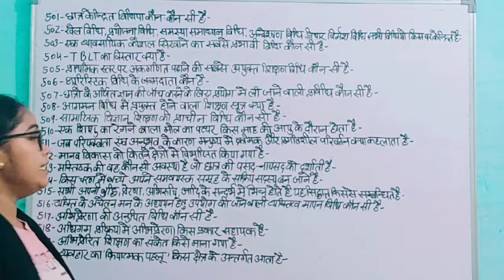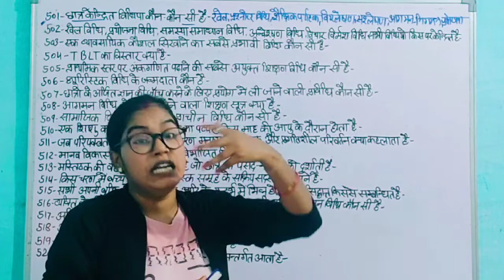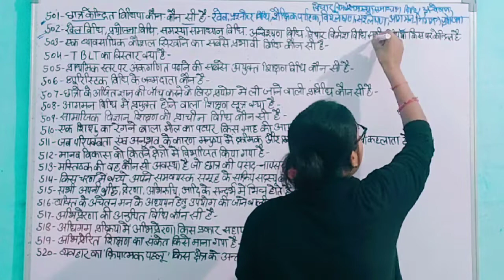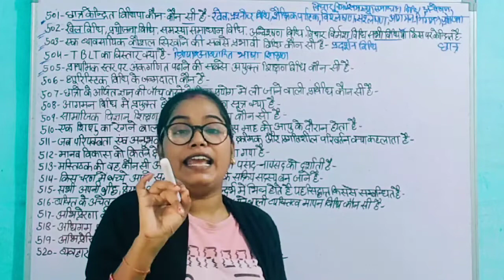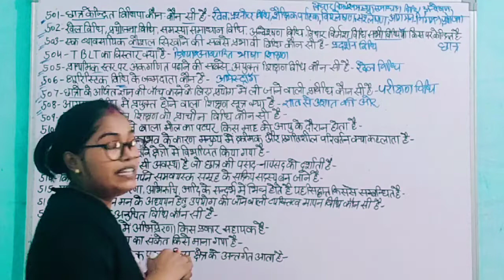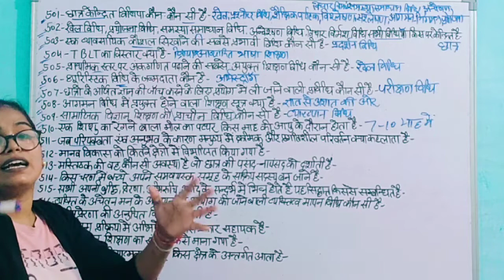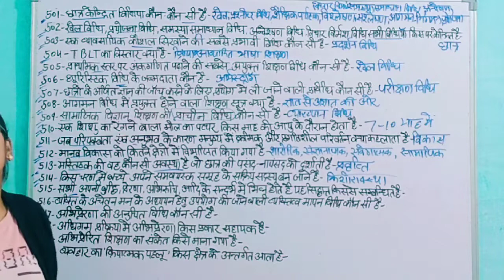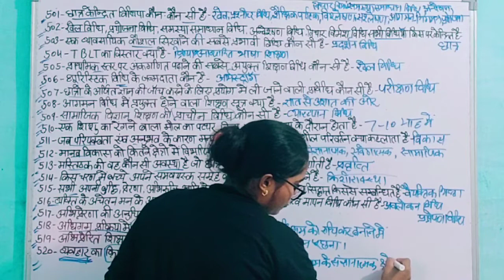Most Important Questions For DSSSB PRT, TGT Exam 2021 (Special Education Section-B)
Most Important Questions For DSSSB PRT, TGT Exam 2021 (Special Education Section-B) Important Questions For DSSSB PRT ,TGT Exam 2021 (Special Education Section-B)